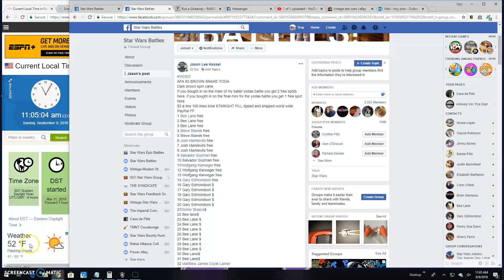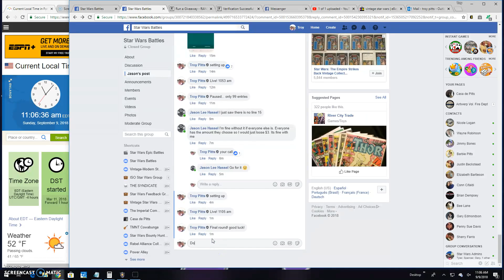AFA Yoda by Jason